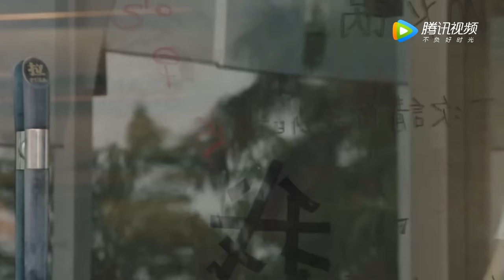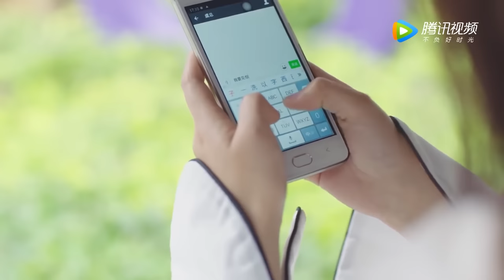🫦丈夫出轨，妻子当场拿出离婚协议书，丈夫后悔晕倒！| 这个世界不看脸 Beauty From Heart